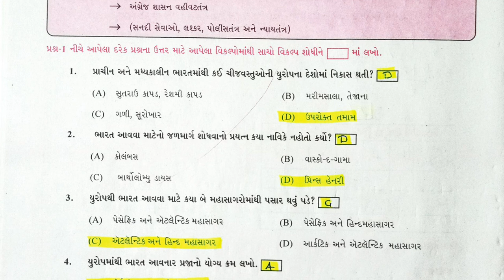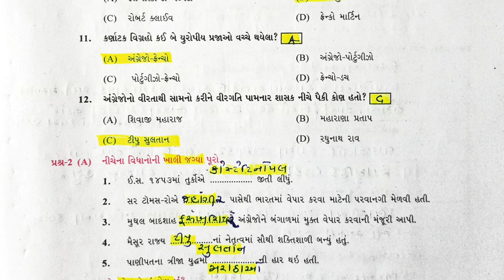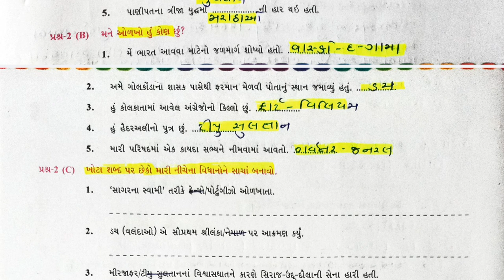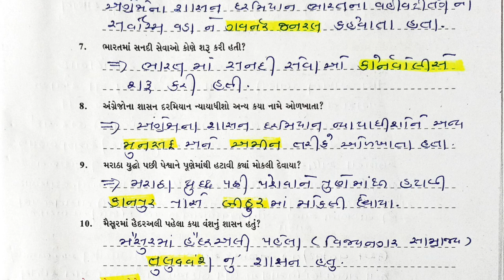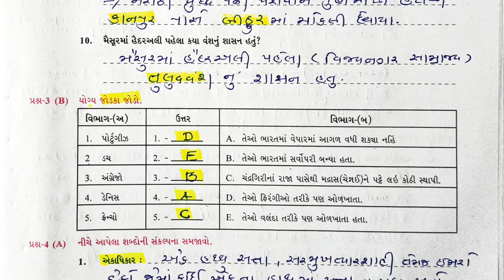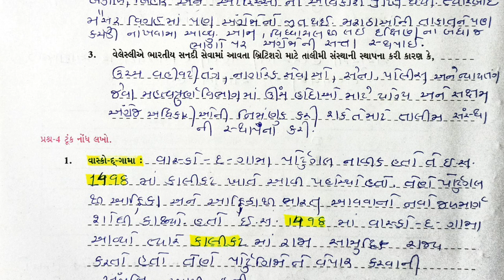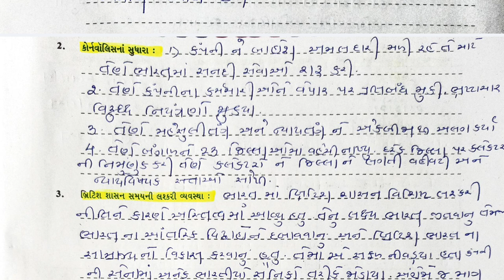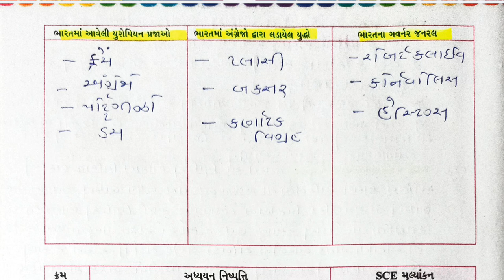dhoran 8 samajikvigyan part 1 swadhyay pothi paath 1 ધોરણ 8 સામાજિકવિજ્ઞાન પાઠ 1 પાઠ 1 સ્વઅધ્યયનપોથી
dhoran8 samaajik vigyan path 1 swadhyaypothi  dhoran 8 paath1 swa pothi std 8 chap1 samaajik vigyan

ગણિત પાઠ્યપુસ્તકનુ સંપૂર્ણસોલ્યુશન
એકમ૩